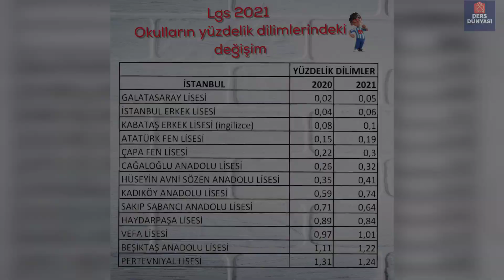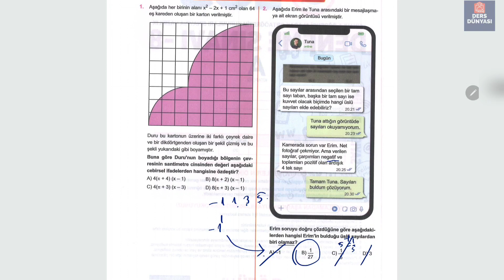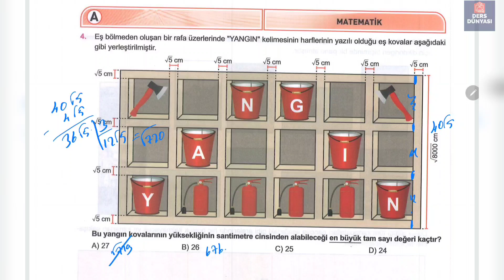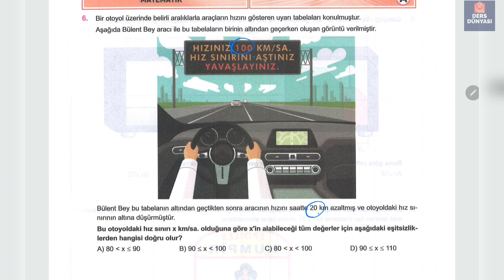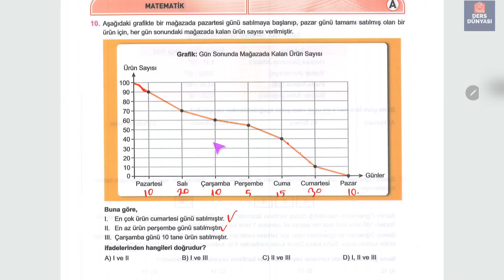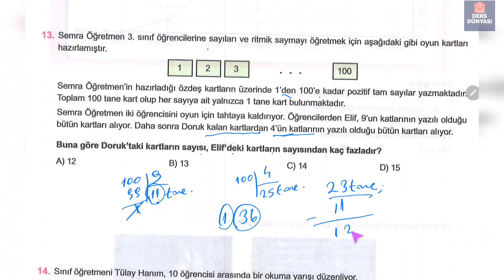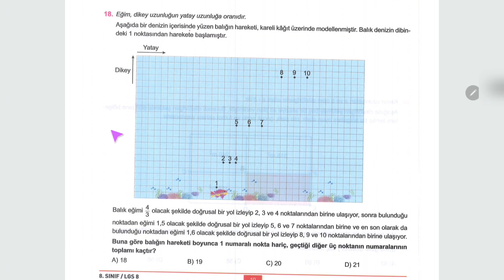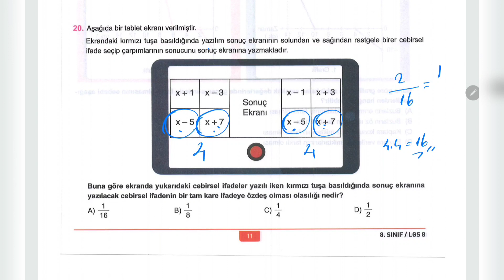18 NİSAN 2022 LGS DENEMESİ MATEMATİK ÇÖZÜMLERİ#lgs2022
çözüm 8